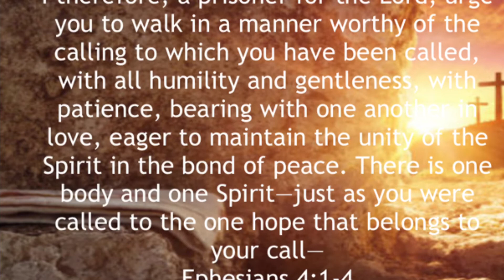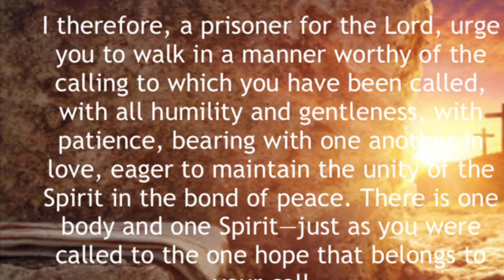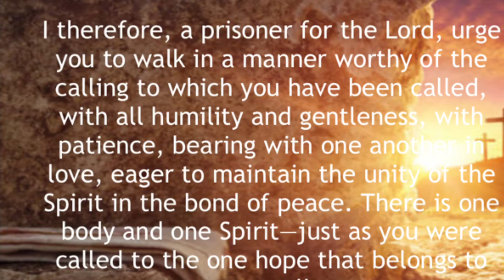Sitting in Each Other’s Silence 21 - Shalom and Unity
In this contemplative silence, we are sitting in the rest of Ephesians 4: 1-4. Shalom in its wholeness and Unity are introduced as spiritual spaces as we sit in Centering Prayer.